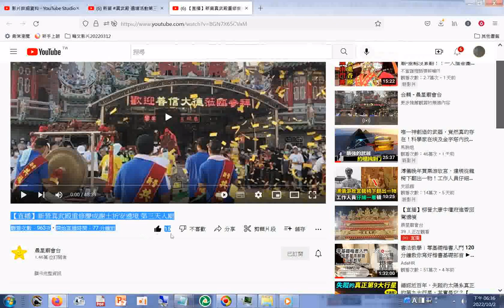分享#【直播】新營真武殿重修慶成謝土祈安遶境# 第三天入廟20221002下午五點多開始入廟(陣頭很多、很長)+網址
閩南語讀經影片合輯